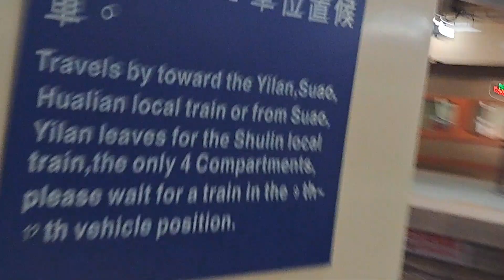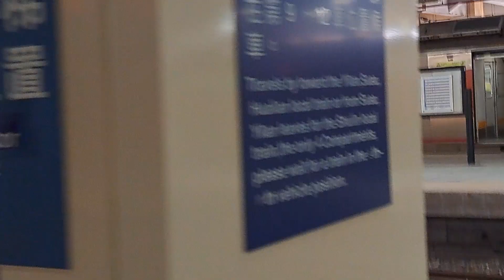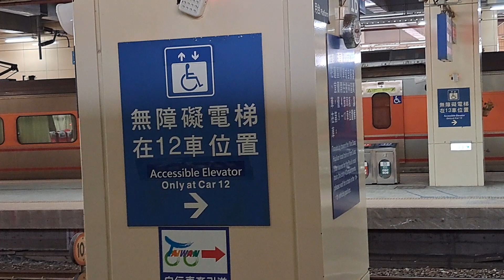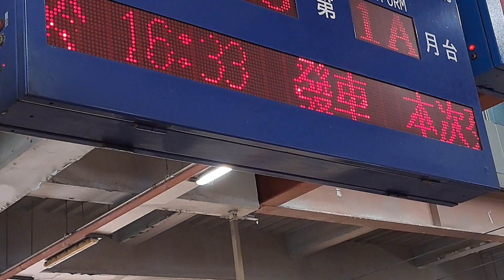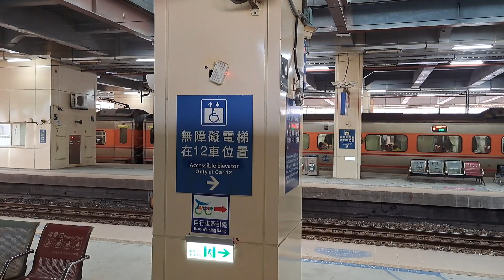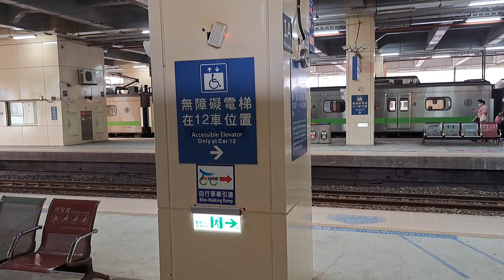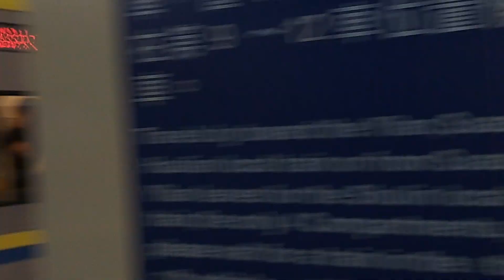434次樹林發車開往新左營EMU3000型十二輛編組EMU3019皮蛋豆腐騰雲號綠色帶新城際自強號列車，421次台東開往樹林EMU3000型十二輛編組EMU3004皮蛋豆腐騰雲號紅色帶新城際自強號列車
112/4/3七堵站16:30分拍攝434次樹林發車經由南迴線開往新左營的EMU3000型十二輛編組EMU3019皮蛋豆腐騰雲號綠色帶新城際自強號列車，421次台東發車經由花東線開往樹林的EMU3000型十二輛編組EMU3004皮蛋豆腐騰雲號紅色帶新城際自強號列車，2243次瑞芳發車經由山線開往嘉義的EMU821+EMU822微笑號區間車